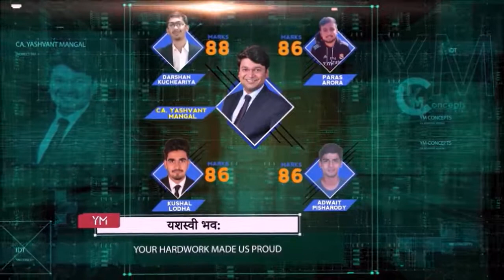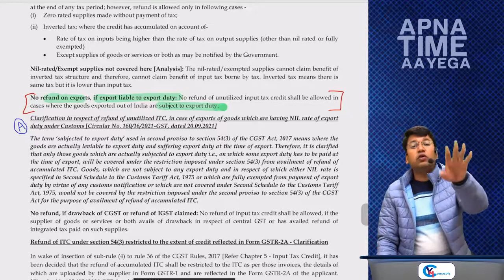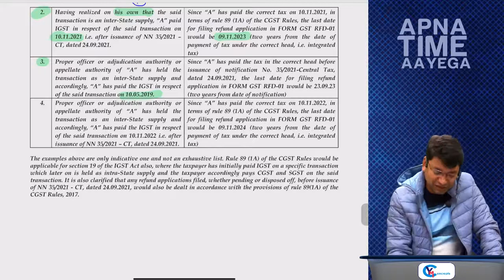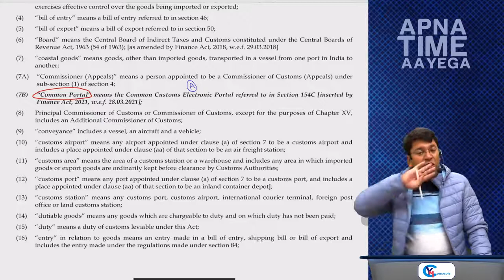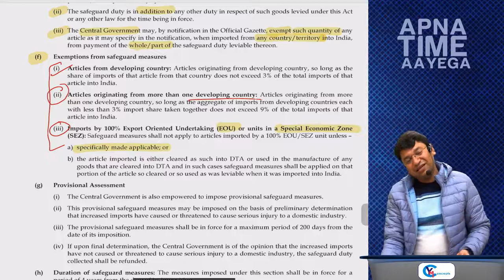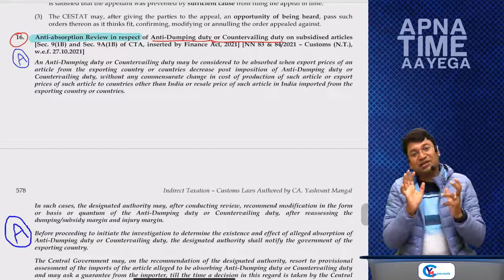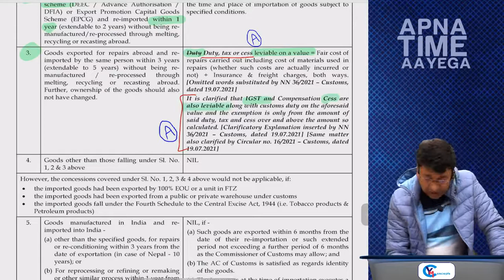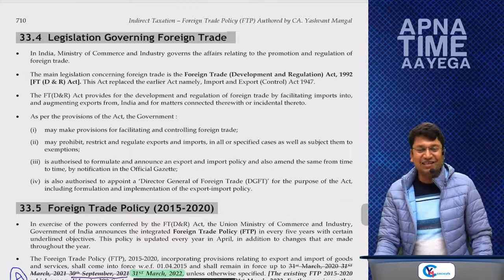CA Final GST | Amendment Lecture For May 22 | Part 3 | CA Yashvant Mangal